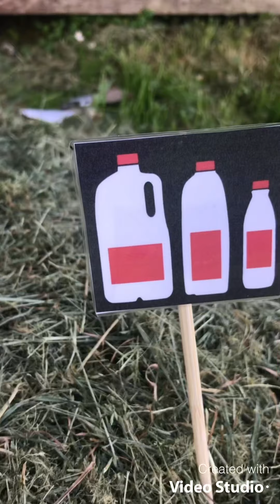Learning about Healthy and Unhealthy Foods